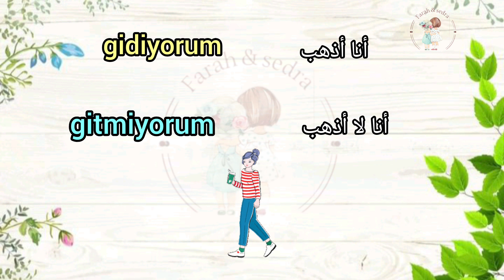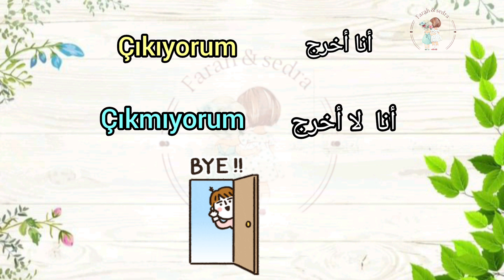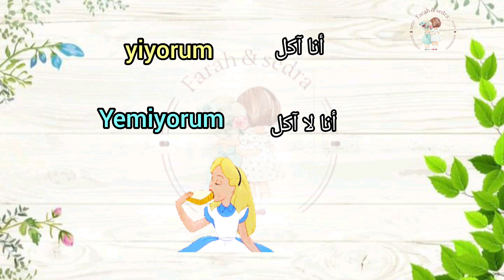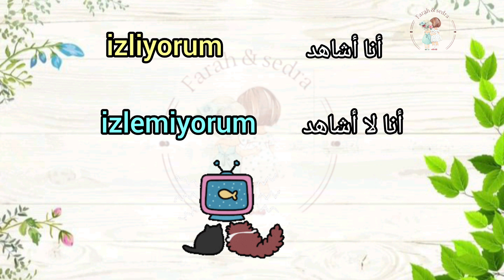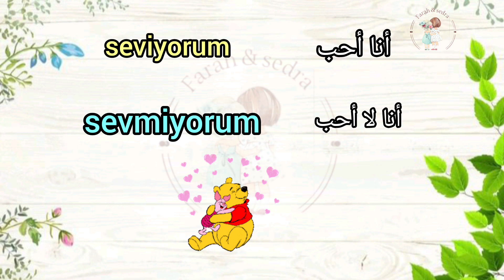نفي الزمن الحاضر باللغة التركيةŞimdiki zaman(Olumsuz)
نفي الزمن الحاضر باللغة التركية
Şimdiki zaman(Olumsuz)